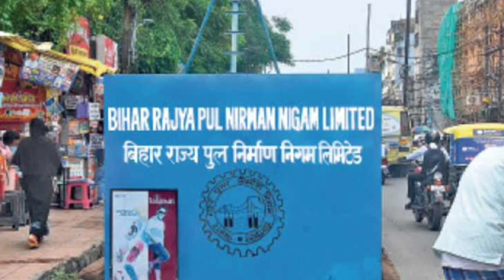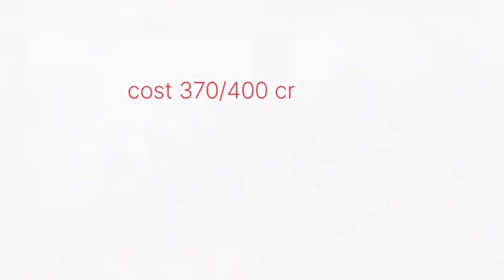Patna Double Decker Road Bridge Bankar Ho Raha Tyaar!